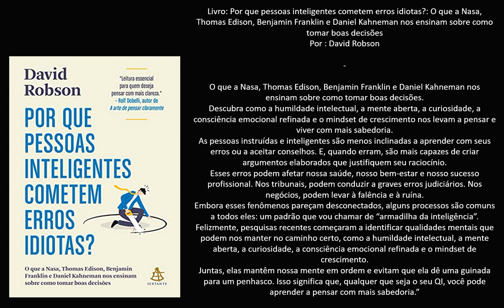Livro: Por que pessoas inteligentes cometem erros idiotas?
Livro: Por que pessoas inteligentes cometem erros idiotas?: O que a Nasa, Thomas Edison, Benjamin Franklin e Daniel Kahneman nos ensinam sobre como tomar boas decisões
Por : David Robson